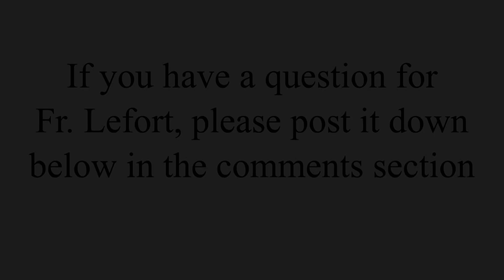Ask Fr. Lefort - End of Days vs. Restoration & the Synod of Pistoia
Fr. Lefort's chapel is at:
Our Lady Refuge of Sinners Traditional Latin Mass Chapel
22168 Hwy 450
Franklinton, LA
Mass Times: Sunday 10am (Confessions 1hr prior)
Mon-Friday: 9am (When available)
Saturday: 10am (When available)